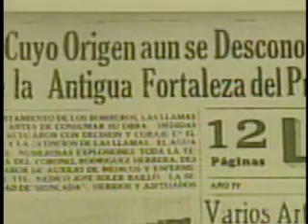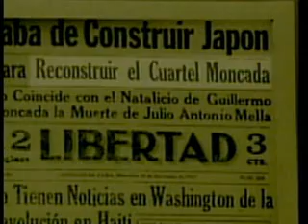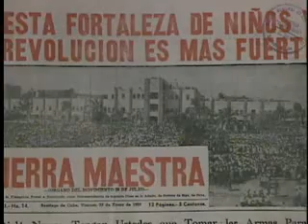Cuartel Moncada antes y después del 26 de Julio de 1953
El cuartel Moncada, antigua fortaleza militar posee una historia de más de 150 años coronada por la humana labor de formar a miles de niños cada año desde mil 960.